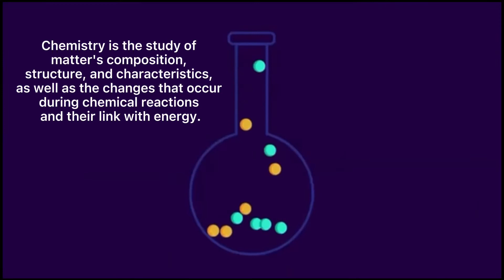Importance of Chemistry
special thanks to sleepyhugs for my intro template.